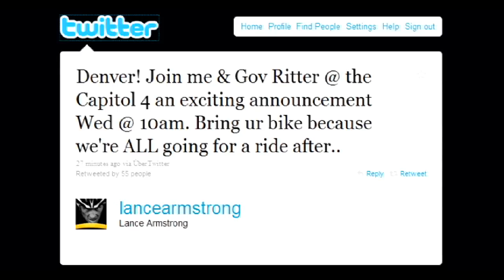Lance Armstrong Quiznos Pro Challenge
Colorado governor Bill Ritter and Lance Armstrong announced the Quiznos Pro Challenge, a 7-day stage race in Colorado from August 22-28, 2011.  Armstrong used the social networking platform Twitter to organize a group ride around the city.following the announcement.